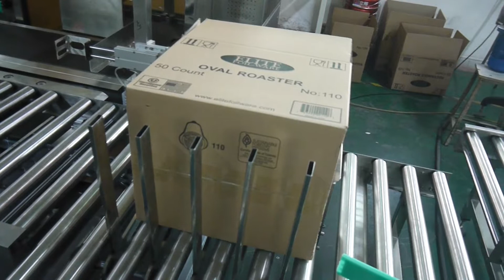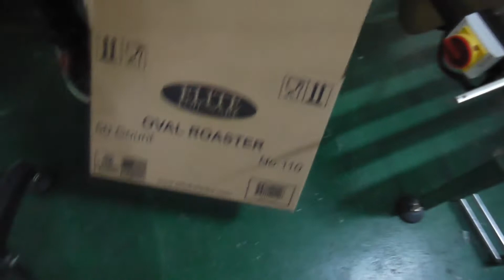Foil box opening, side push packing cartoning, sealing machine 1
GOSUNM :Over 10 years experience of supplying automatic packing and sorting solution.
    Labeling, filling, packing, secondary package, Mountain equipment and DWS system
 Quick response within 24 hours. Strict pre-delivery inspection,
           DESIGN solution to EACH customer’s requirement.